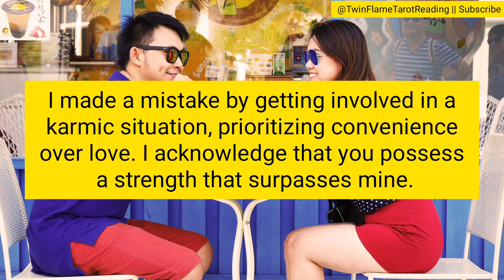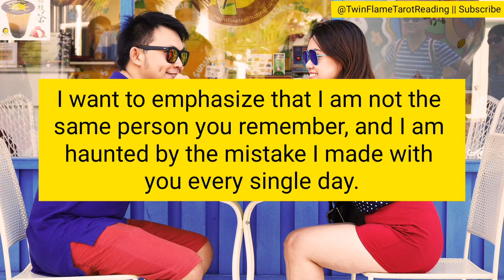Meeting you felt like winning the jackpot [DM TO DF / Twin Flame Tarot Reading]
Topics Cover :-
twin flame,
divine masculine,
twin flame reading,
divine feminine,
tarot